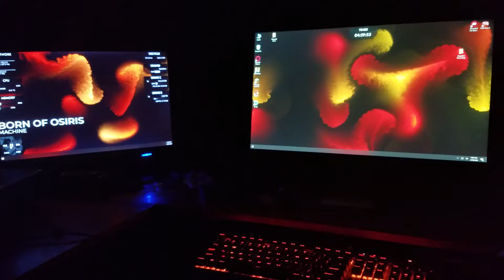Custom PC lighting and wallpaper design using Rainmeter and more!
Desktop background: Wallpaper Engine
Desktop overlay: Rainmeter
Mouse, Mouse Pad, Keyboard, Headset, and Headset Stand Lighting: Corsair iCue
PC Lighting: Asus Aegis II